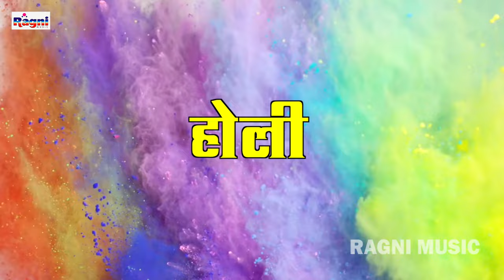video - Full Holi Video - Holi Me Bhaiya Ke Sar Nachele - Ajay Raj - holisongvideo Ragni Music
► Album :-   Holi Me Bhaiya Ke Sar Nachele
🎤Singer :- Ajay Raj
✍Lyrics :- Dehati Baba
► Digital Head :- Maa Mohmaya Media
► Label / Company :- Ragni Music